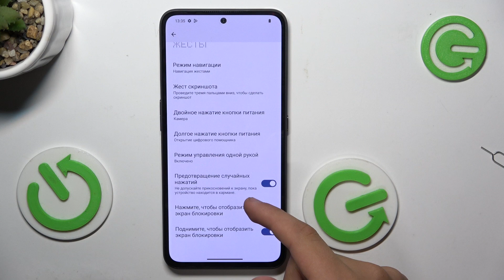Nothing CMF Phone | Как включить режим управления одной рукой на Nothing CMF Phone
В этом видео мы покажем, как на устройстве Nothing CMF Phone включить режим управления одной рукой. Если вы хотите включить режим управления одной рукой на Nothing CMF Phone, то это видео для вас.

Как включить режим управления одной рукой на Nothing CMF Phone? Как настроить управление на Nothing CMF Phone?